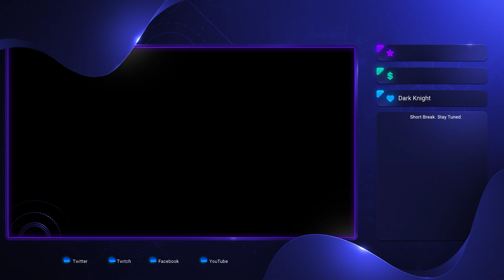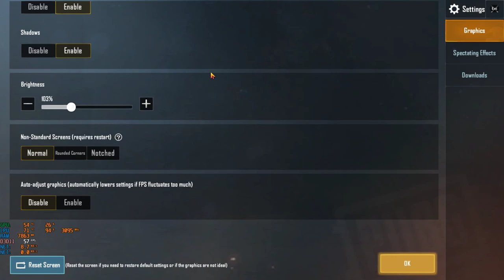Niaz Morshed Live Stream